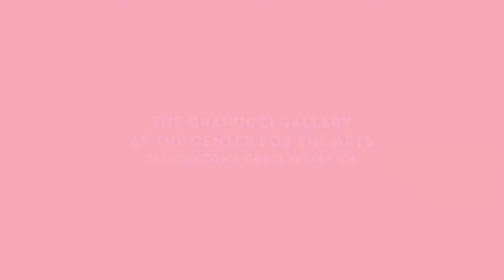Artist Talk for BLUR by Ruth Chase 2021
Ruth Chase
BLUR: Unraveling the Feminine, Masculine, and Everything In-between
curated Ruth Chase and Brynn Farwell
exhibited at The Center For The Arts in Grass Valley

Ruth Chase is a multimedia artist whose work speaks to the value of people to their community—working with themes of belonging, visibility, and what it means to be a human. Ruth is a graduate of the San Francisco Art Institute whose artistic practice is inquiry-based and engages community bridge-building. She was awarded a Certificate of Appreciation from the City of Los Angeles for Art in Action and a grant to an individual artist from the Carl Jacobs Foundation. She was granted a residency at the Millay Colony for the Arts in NY, published in Professional Artist Magazine, Catapult Art Magazine, and Huffington Post, and has taught at the Crocker Art Museum. Ruth was a featured artist on the Dead Files TV program and was awarded an Artist in Residence at Nevada County Arts for Artist Activating Communities through a grant from the California Arts Council for three consecutive years. Her film BELONGING screened at the 18th Annual Nevada City Film Festival and Wild & Scenic Film Festival. Ruth received the Legendary Female Artist of Venice, exhibited in The Crocker Kingsley, the Museum of Northern California Art, and the Diego Rivera Gallery at the San Francisco Art Institute.

Edited version